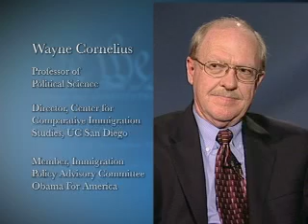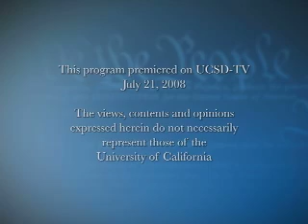The Body Politic: Immigration 2008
Immigration experts Wayne Cornelius and Gordon Hanson of UC San Diego respond to the speeches of Obama and McCain at the July 2008 National Council of La Raza conference and analyze how immigration issues are playing in the presidential campaign.   Series: Body Politic, The [7/2008] [Public Affairs] [Show ID: 14869]